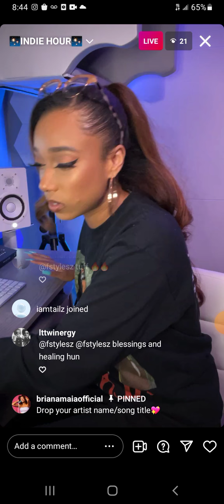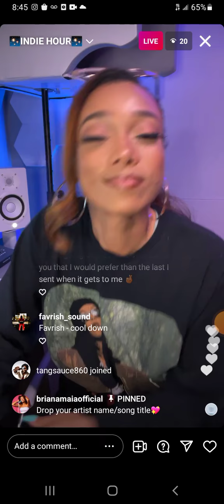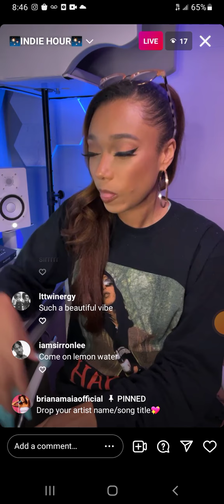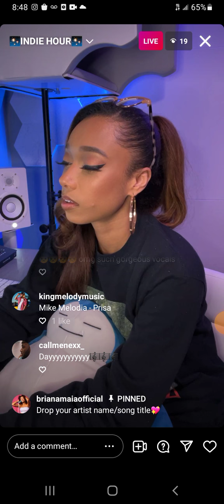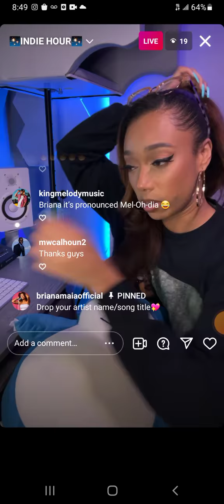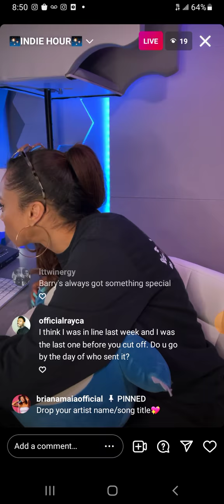(5/9/2022)Briana Maia Indie Hour playing my original "Mama I Love You"